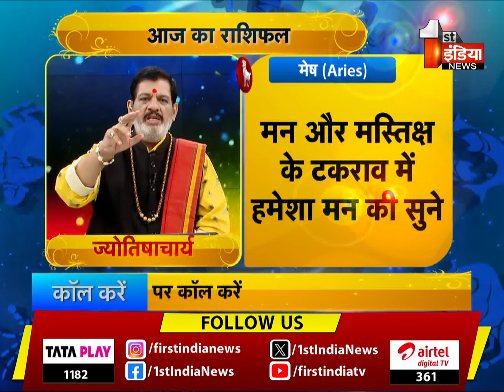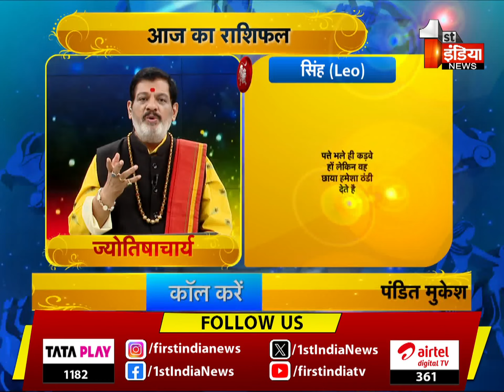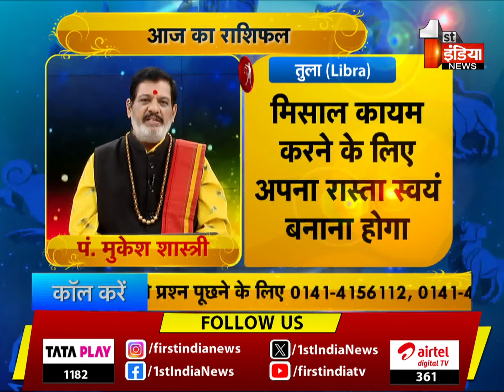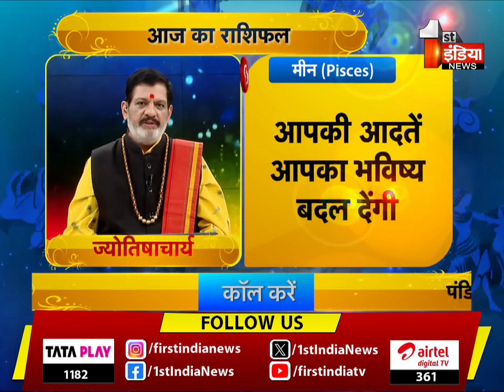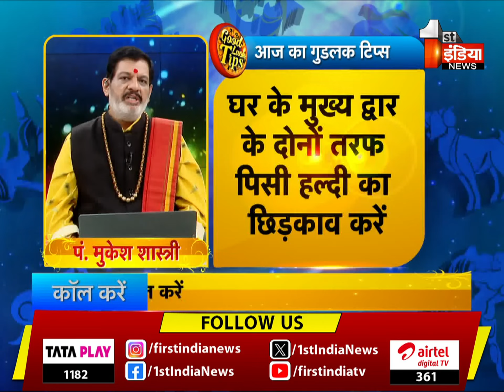देखिए आज का राशिफल, Good Luck Tips, शुभ संयोग और किचन टिप्स | 20 June 2024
About this Video:

“Anyone can be a millionaire, but to become a billionaire you need an astrologer.”As the sun rises, enlighten yourself on our show Good Luck Tips with our renowned astrologer Mukesh Shastri on First India news at 7:26 am and know how the stars are going to impact your day and ways to improvise them.. You can also call Pandit Ji to ask your queries and make your day a lucky one. | 20 June 2024